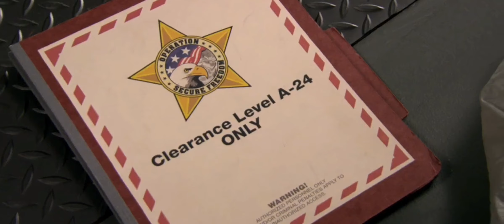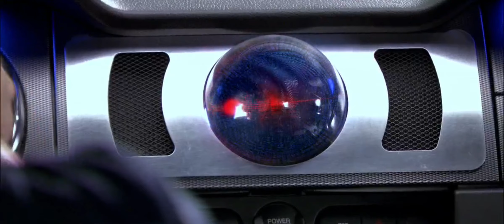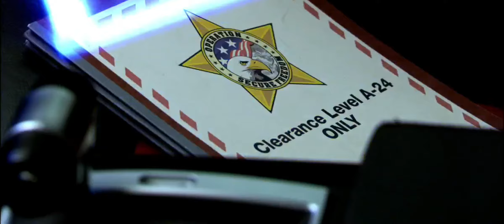Knight Rider A Nova Super Maquina Ep1 Pt8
Playlist Com Todas as Partes do Episódio Em Ordem